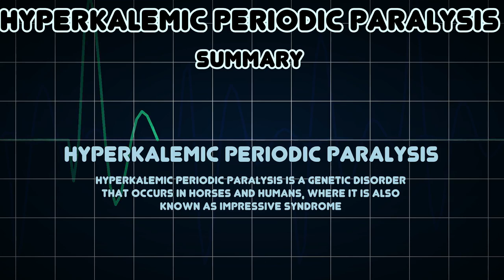Hyperkalemic periodic paralysis (Medical Condition)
Symptoms, risk factors and treatments of Hyperkalemic periodic paralysis (Medical Condition)

Hyperkalemic periodic paralysis is a genetic disorder that occurs in horses and humans, where it is also known as Impressive syndrome